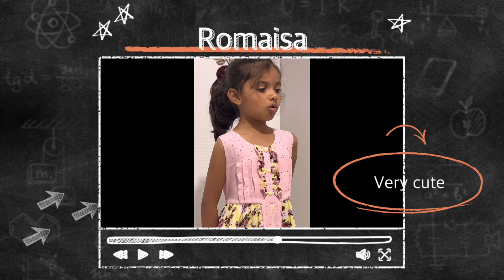হঠাৎ মনির ভাইয়ের বাসায় দাওয়াত খেলাম.23 October 2021